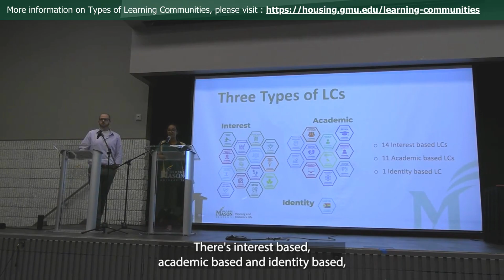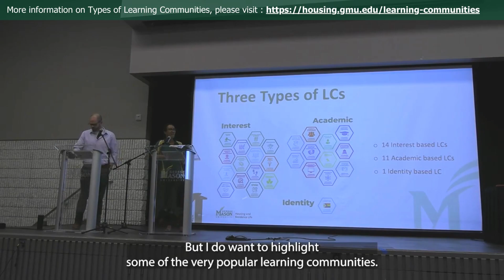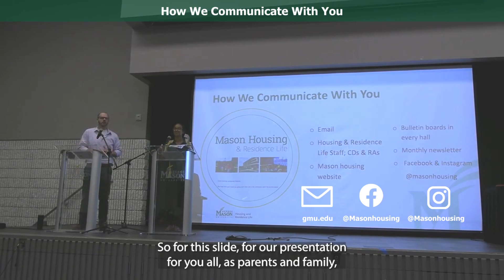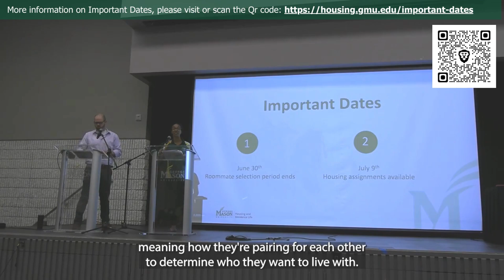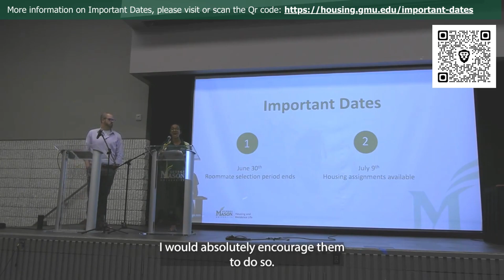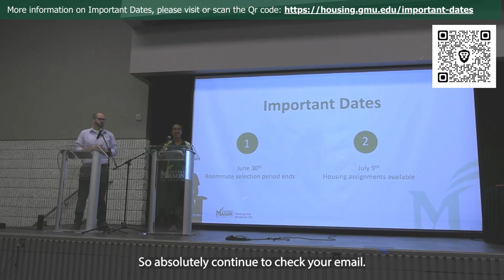Parent Orientation Session, HRL, What are Learning Communities?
All you need to know about Learning Communities (LCs), and the benefits of choosing an LC as part of living on campus. Learning Communities offer an inclusive environment that promotes critical thinking skills and increased enjoyment of living on campus. Research shows that LCs offer one-on-one interactions with faculty and staff members and exciting opportunities for academic and extracurricular activities!